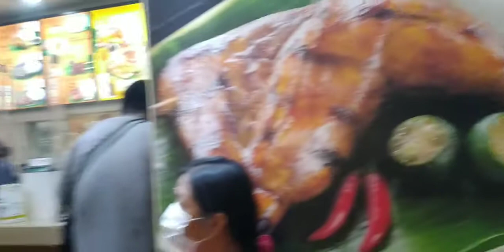gala time kain mang inasal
gala time@mamadel vlog